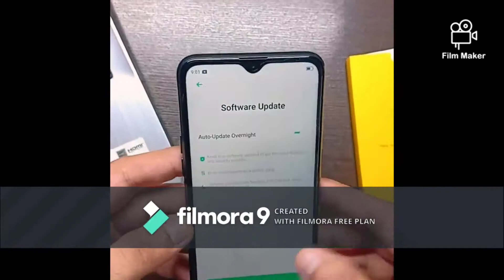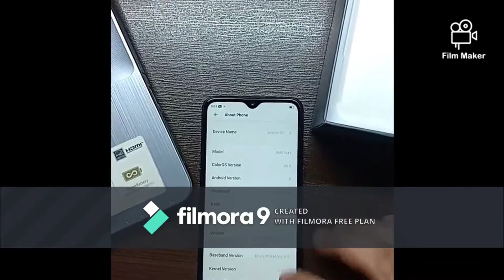Realme Series Ep1 | C2 unboxing | Specs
Realme C2 unboxing , specs

Camera
Front camera and back dual camera
13MP 2/2.2MP

RAM & ROM
2/32GB

Processor:
MT6762 Helio P22

Battery:
4000mAh